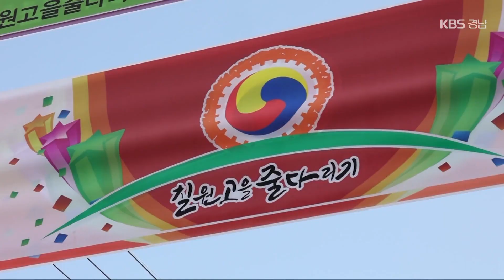[숏클립] 모두 함께 즐기는 함안 칠원고을줄다리기 | 생생투데이 사람과 세상, (KBS 2023.04.07. 금 방송)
시간이 흘러갈수록
잊혀져가는 우리의 역사와 전통을
이어가는 이들이 있습니다.

우직한 걸음으로 사람과 사람,
시간과 시간을 잇는 아주 특별한 사람들인데요.

오늘은 우리의 멋을 묵묵히 이어가는
이들을 만나보러 가봅니다!

주요내용
- 함안 칠원고을줄다리기

연락처
주소 : 경남 함안군 칠원읍사무소 앞 도로 일원